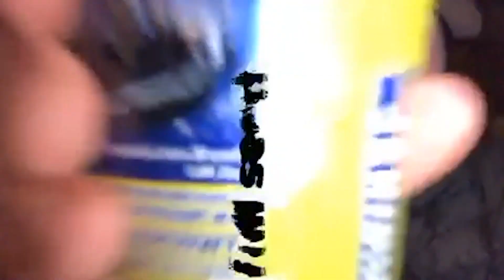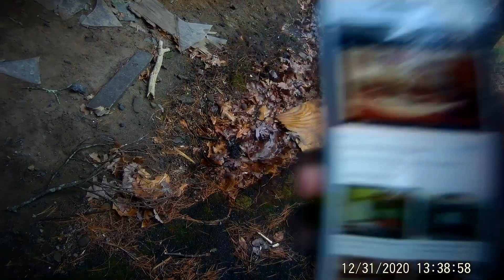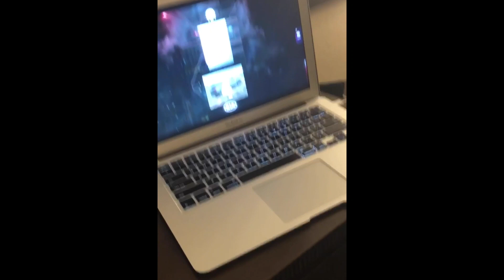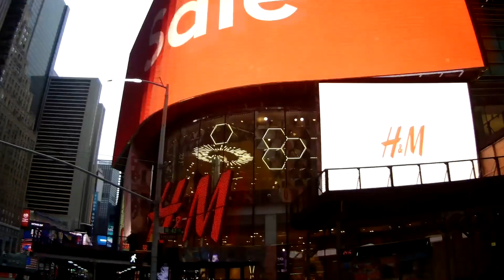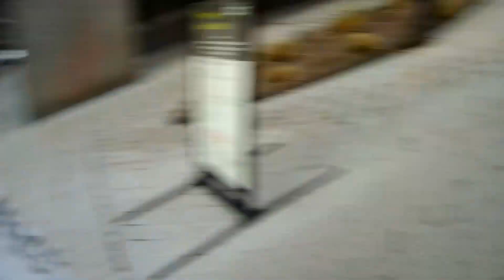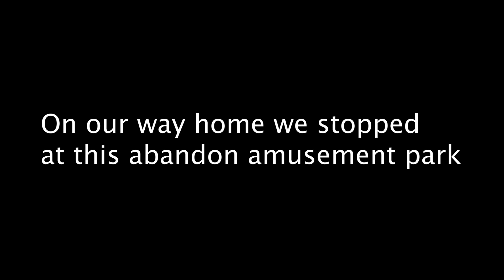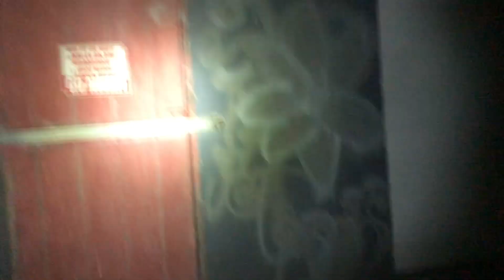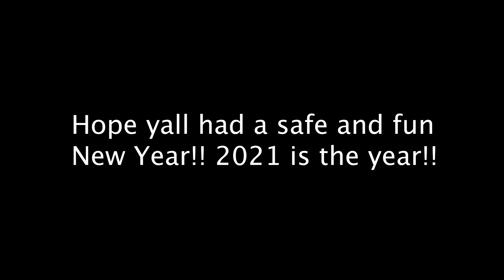EXPLORING NYC ON NEW YEARS EVE 2021 (VLOG #7)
Skip to 14:30 for downtown NYC
Hey guys I hoped you enjoyed this video it was a blast
Sorry about the random shaking in the video